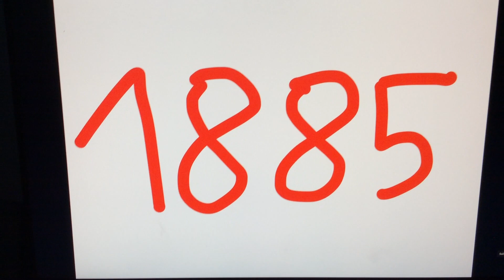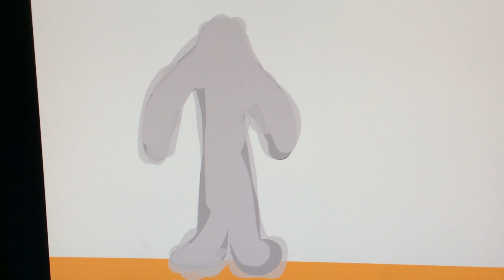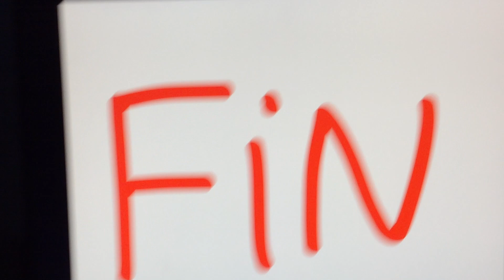Gowaga .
Multivers de Gacheuman .